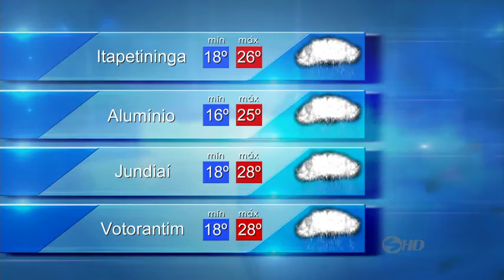Noticidade - TV Sorocaba 29-09-15 (Parte 02)